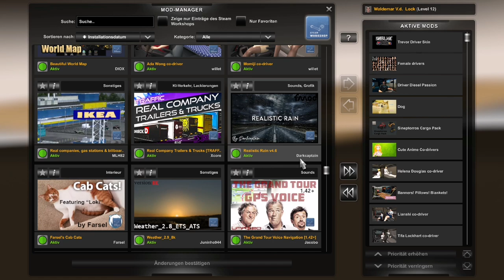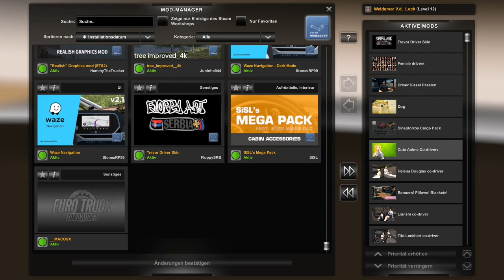KLIMAWANDEL IN ITALIEN! Beta schuld? Kein Durchkommen durch Italiens Straßen | ETS2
Headset alt

00:00 Das sieht gut aus
01:08 Das Livestream Debakel
08:25 Mit oder ohne Facecam
23:20 Das Loch kommt wieder
28:35 Ein neuer Job zur Insel
33:45 Auf zur Fähre